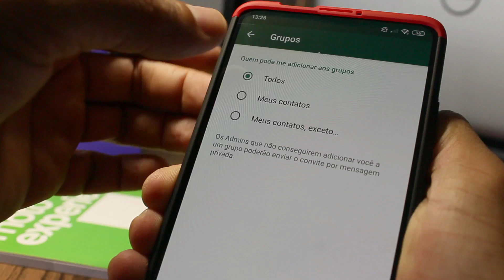Enfim chegou! WhatsApp com Nova Função desejada a tempos sobre grupos